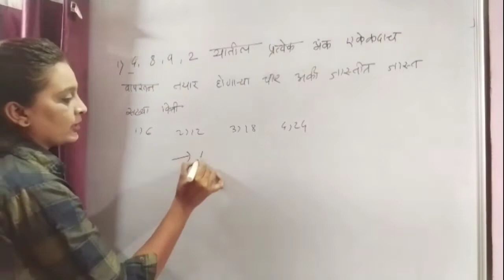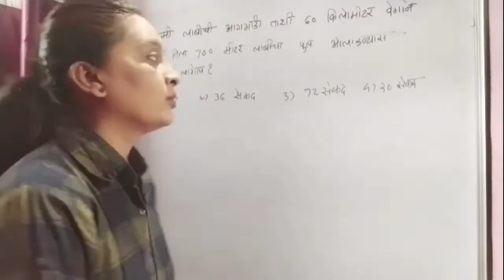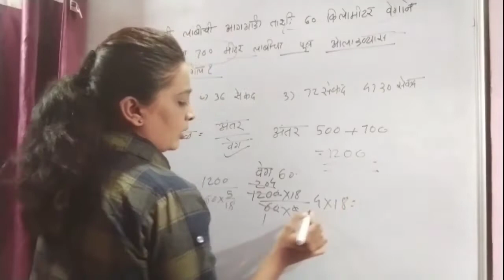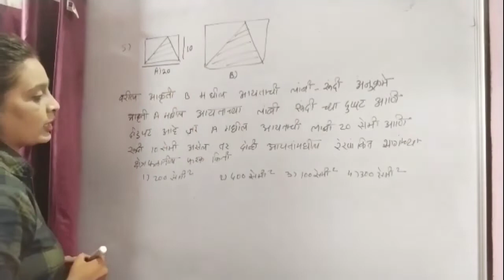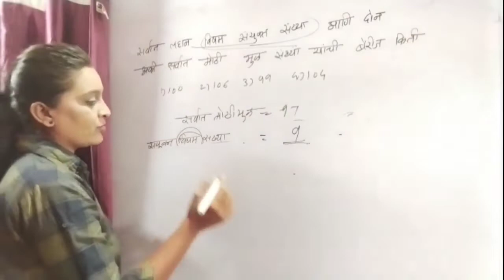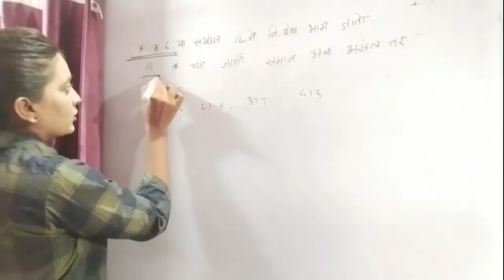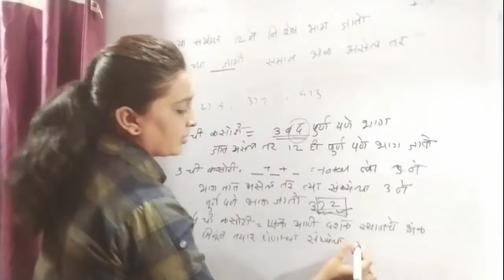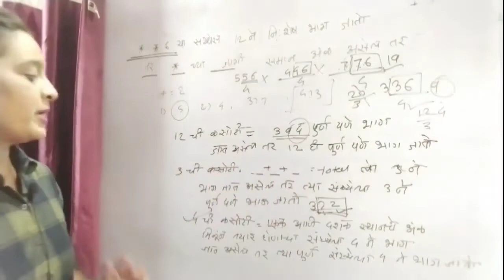Maha TET | maha tet math | maha tet pyq math | maha tet new updates mahatet part 1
maha tet
maha tet math
maha tet pyq
maha tet pyq math